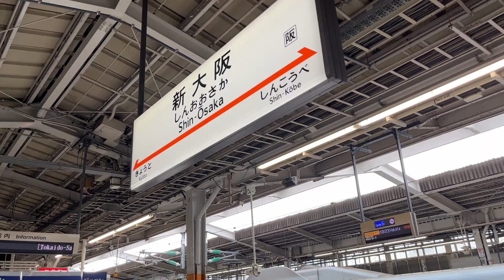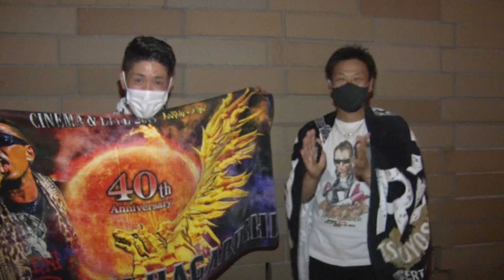【Tsuyoshi Nagabuchi with THE BAND - REBORN Concert Tour 2022】大阪 フェスティバルホール Report